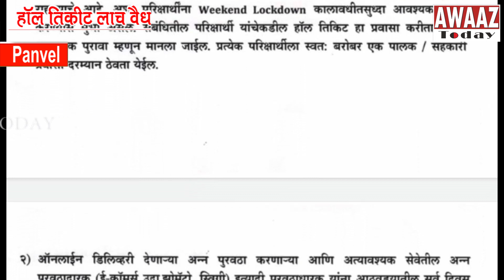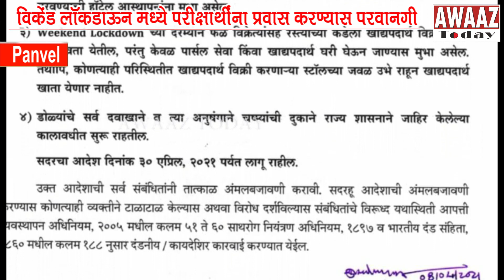Panvel Corporation - New relaxations - 24 hrs takeaway; Weekend Lockdown - Street Food & Opticians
Panvel Corporation announces new relaxations during lockdown, परीक्षार्थींना प्रवास करण्यास परवानगी
परीक्षार्थीं विद्यार्थ्यांना आता ‘वीकेण्ड लॉकडाऊन कालावधीतसुद्धा आवश्यक प्रवास करण्यास परवानगी देण्यात आली आहे.. या प्रवासासाठी हॉल तिकीट हाच वैध पुरावा मानला जाणार आहे. तसेच प्रत्येक परीक्षार्थीच्या सोबत एकास प्रवास करण्यास परवानगी असणार आहे. आयुक्त सुधाकर देशमुख यांनी पनवेल महानगरपालिका क्षेत्रामध्ये कोविड 19 च्या प्रतिबंधात्मक उपाय योजनांचे आदेश लागू केले आहेत. त्याच अनुषंगाने आज काही अतिरीक्त सूचना जाहीर केल्या आहेत. यामध्ये ऑनलाईन अन्न पुरवठा वितरीत करणाऱ्या आणि अत्यावश्यक सेवेतील अन्न पुरवठाधारक उदा. झोमॅटो, स्विगी आदींना आठवड्यातील सर्व दिवस चोवीस तास सेवा पुरविण्यास परवानगी आहे. याबरोबरच वीकेण्ड लॉकडाऊन दरम्यान हॉटेलमधून नागरिकांना स्वत: जाऊन पार्सल घेण्यास परवानगी असणार नाही . परंतू रेस्टॉरंट किंवा खानावळीमधून पार्सल पुरविण्यास परवानगी देण्यात आली आहे. वीकेण्ड लॉकडाऊन च्या दरम्यान फळ विक्रेत्यांसह रस्त्याच्या कडेला खाद्यपदार्थांची विक्री सुरू ठेवता येणार आहे, परंतू केवळ पार्सल सेवा देता येईल. यावेळी स्टॉलजवळ उभे राहून खाता येणार नाही. तसेच डोळ्यांचे सर्व दवाखाने आणि त्या अनुषंगाने चष्म्यांची दुकाने राज्य शासनाने जाहीर केलेल्या कालावधीत सुरू राहतील. हे आदेश 30 एप्रिलपर्यंत लागू राहतील. या आदेशाचे उल्लंघन करण्याऱ्यांवर दंडात्मक आणि कायदेशीर कारवाई करण्यात येईल अशी माहिती आयुक्त सुधाकर देशमुख यांनी दिली आहे

For Awaaz Today, Shweta Bhoir, Panvel.